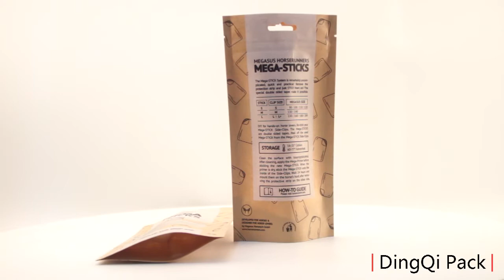High quality paper bag with window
We are kraft paper pouch manufacturers.Our pouches are sold all over the world.We produce high quality paper bag with window for food.